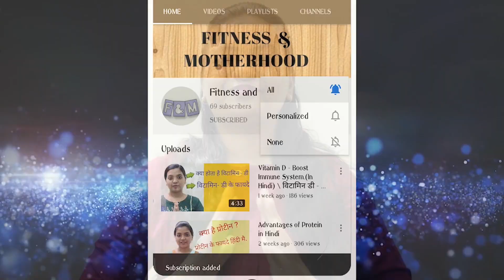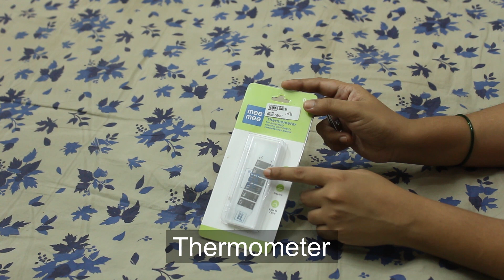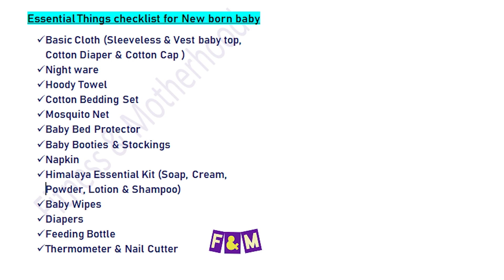Essential Things needed for infants - नवजात शिशु के लिए आवश्यक चीज़ें.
This video is all about essential things needed when your baby arrives.
I have share my experience.
Do share your experience in comments

Daipers we use

Bedding we use

Dry mat we use

mosquito net we use

Himalaya products we use
gift pack

Himalaya gift basket
Something New and Sweet

We have got clothes from local market but its super reasonable here...
Toddylon® 4 Sleeveless Cotton Shirt with 4 Langot/Nappies, 3 Blankets, 1 Net Bed & 4 Plastic Sheets for New Born Baby (0-6 Months) Blue

Toddylon Baby Combo Gift Set of New Born Baby Essential Products (0-6 Months)

Feeding bottle we use